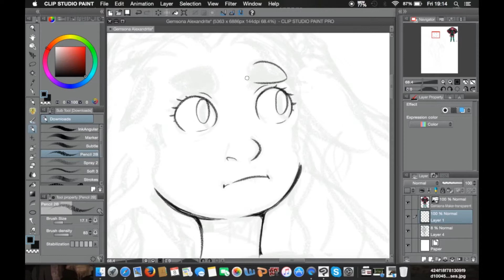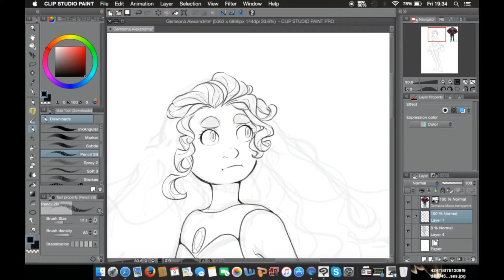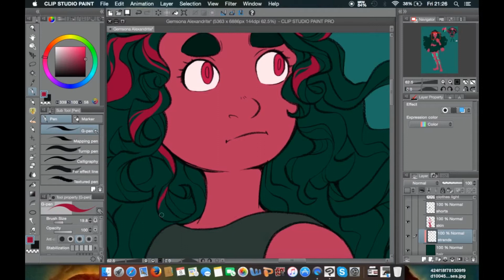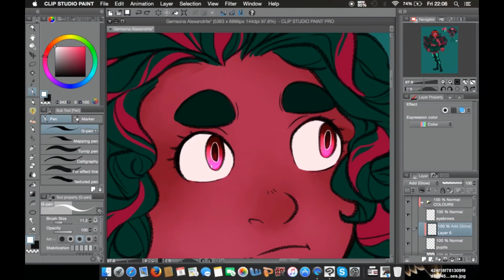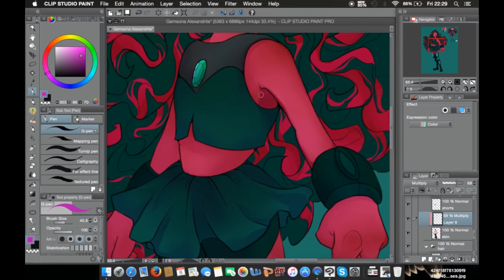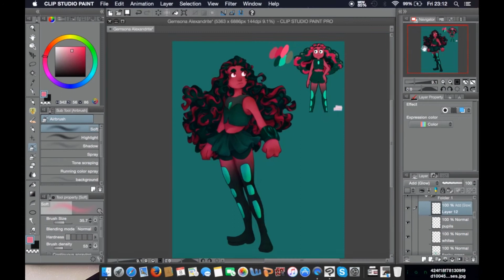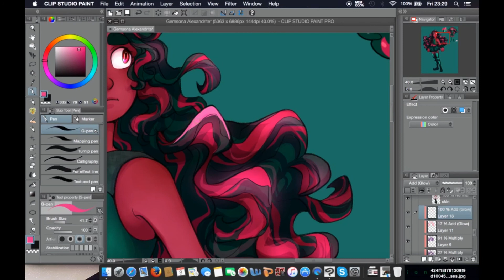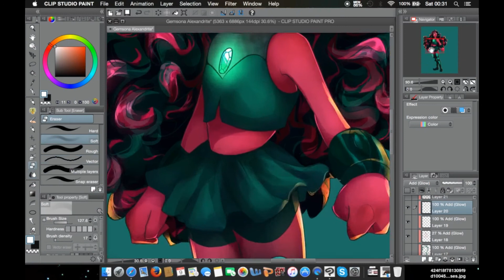STEVEN UNIVERSE: Gemsona Speedpaint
so, I recently got into Steven Universe...

Chose the Alexandrite as my Gemsona, it was a fun one to experiment with! She's Chaotic Neutral, and can liquefy objects with the help of her bracelets.

Music used (from the amazing Flamingosis album "A Groovy Thing"):
00:00 A Groovy Intro
00:34 don't lose the feeling
03:09 persevere (feat. Kyle Greene)
5:45 not like the others
8:49 flute salad